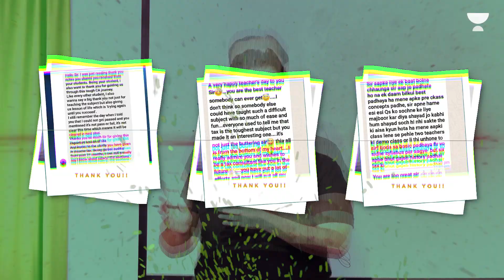Finally!!! The Wait is Over...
Regular course on DT for CA FINAL May'24 and Nov'24 by CA Arvind Tuli 🔥🔥

📌Highlights of the Batch  -
✅240 Hours of Live and Recorded Sessions.
✅Special Emphasis on conceptual clarity, reading of BAREACT with analysis, illustrations, and relevant case study
✅Coverage of all Relevant PYQ's, Questions of RTP's and MTP's
✅QR (Quick revision) sessions and summary revision slides for quick recall
✅100% content will be as per the study material issued by ICAI
✅Live and recorded classes with Unlimited views
✅ Four Modules- One Practice Manual- Hard Copy will be provided

Batch starting on 1st December 2023

Watch the Strategy Session on how to score an Exemption in DT in the CA Final: